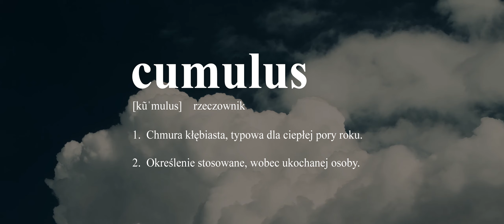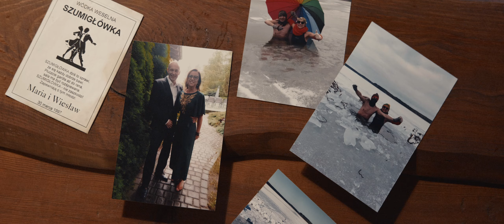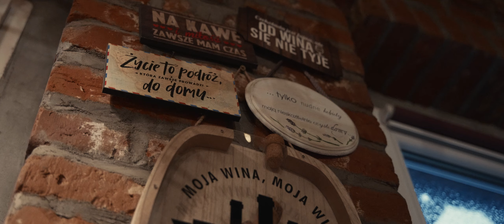To tylko i aż 25 lat | Odnowienie przysięgi małżeńskiej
🎥 Nowoczesne filmy ślubne | | 💒 Śluby kościelne, cywilne i humanistyczne | ✈️ Filmy plenerowe za granicą |  🌎 Śluby międzynarodowe